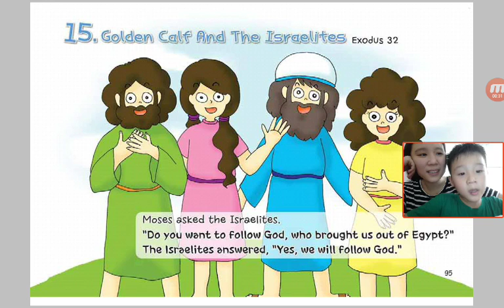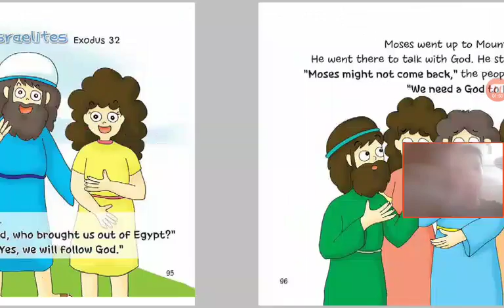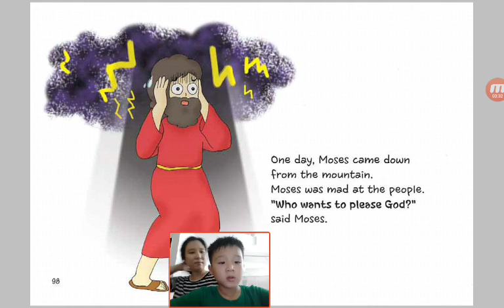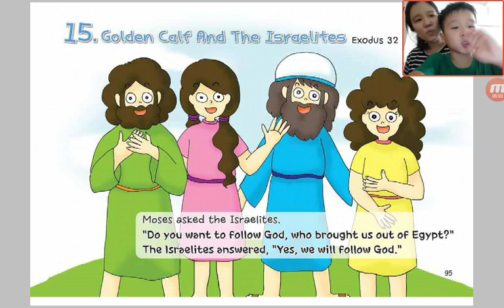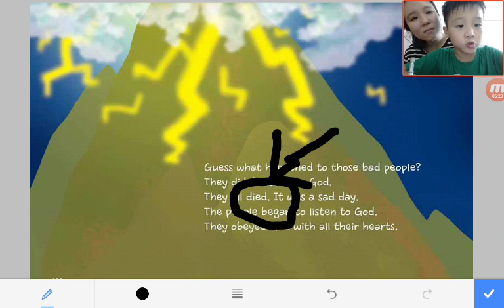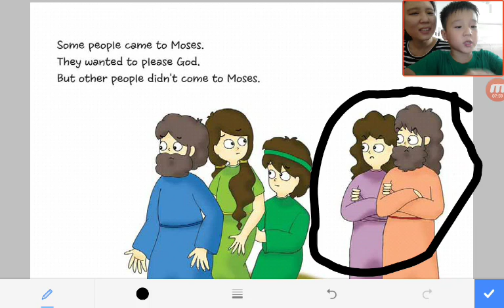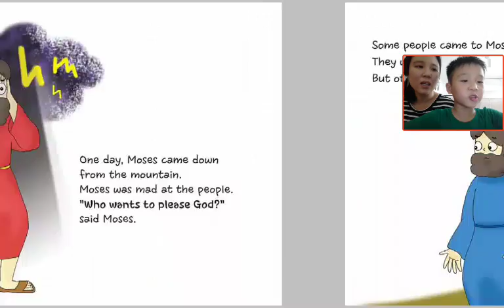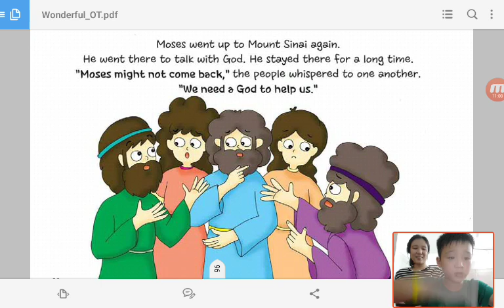‹Kids›Soo：성경이야기‹English›– 15 Golden Calf And The Israelites in Exodus 32 with Mother